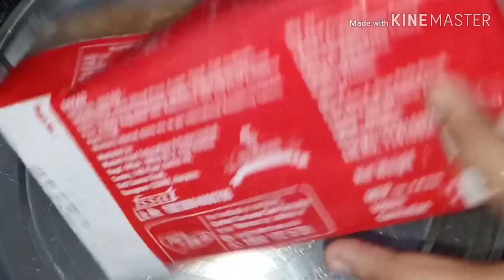बची हुई सब्जी से मजेदार स्नक्स।। bread snacks racipe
|| bache huye chawal se bahut jhatpt snacks banaye